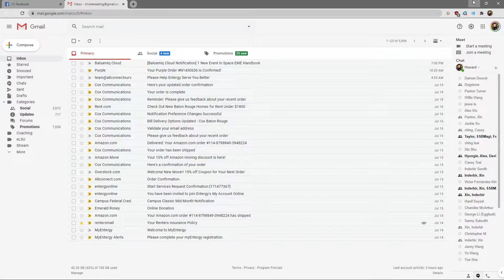VOD Analysis - Howard watches Worm vs Lama (Netplay)